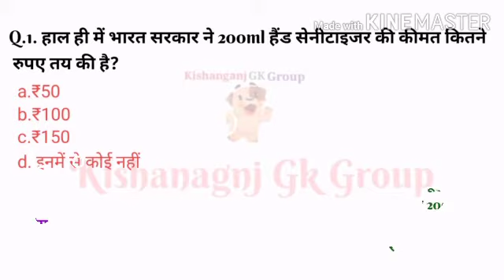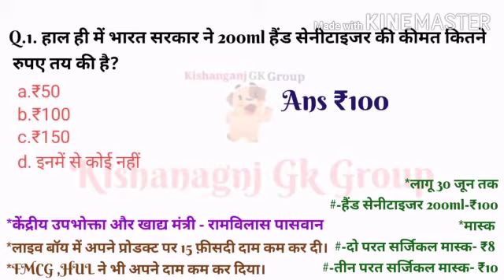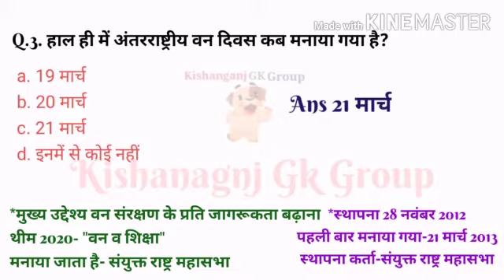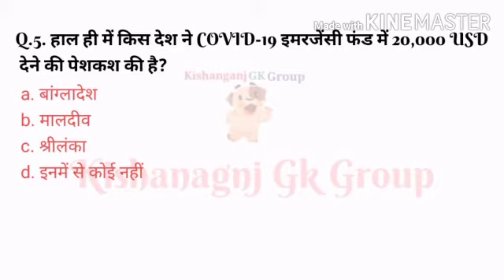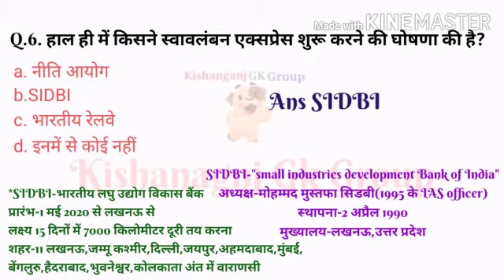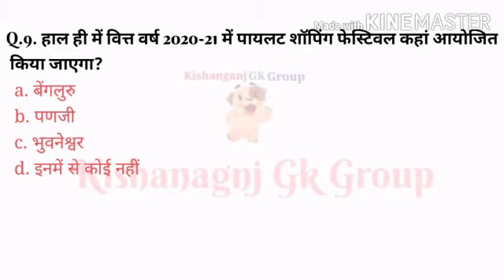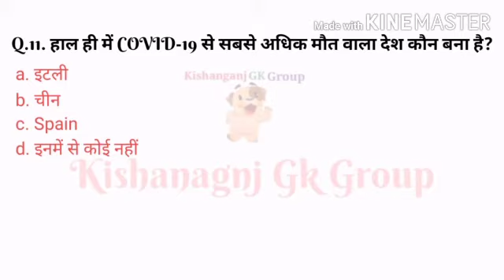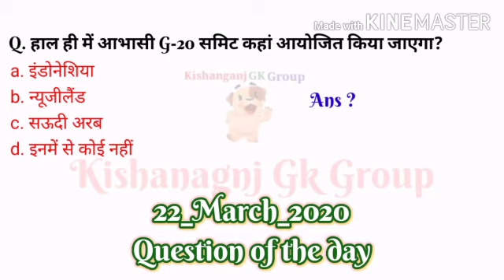V-37 | 22_March_2020 | Current Affairs in Hindi | Sarkari Result | Sarkari Exam | GK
Current Affairs in Hindi 22_March_2020
Published by kishanagnj GK group